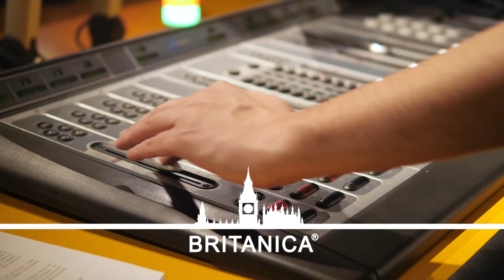Симо и Наско от БГ радио за обучението си по английски език в BRITANICA